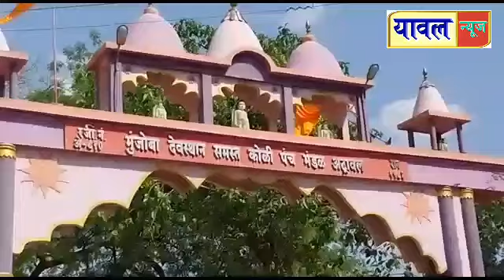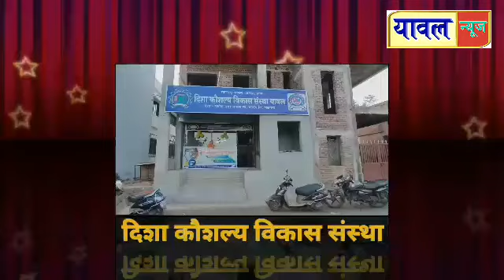अट्रावल येथे मामाच्या घरी आलेली 20 वर्षीय भाची बेपत्ता,यावल पोलीस ठाण्यात हरवल्याची तक्रार